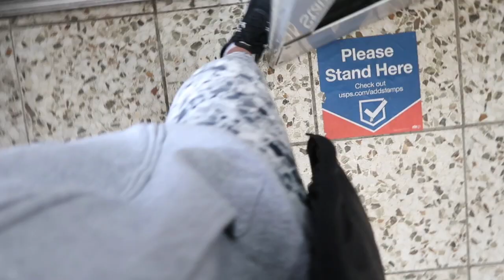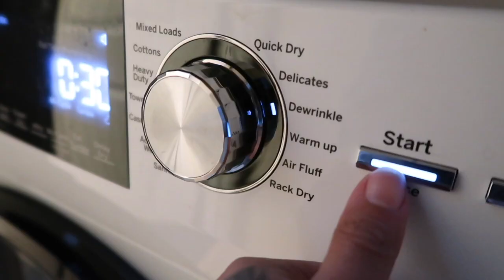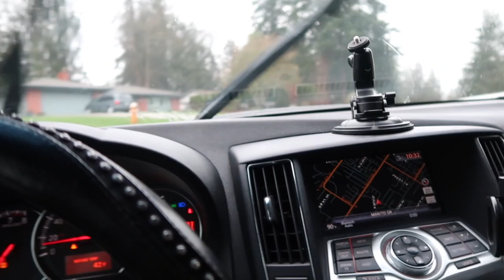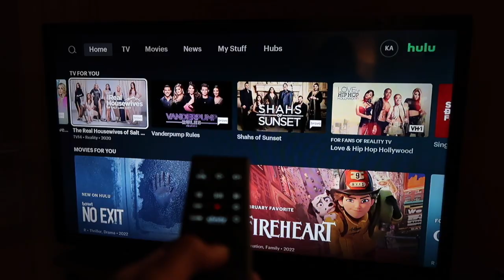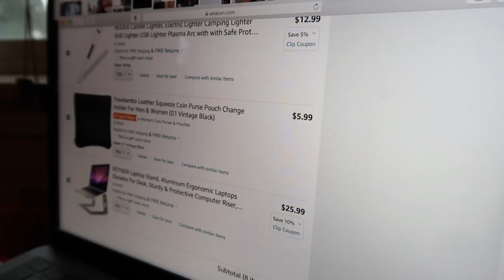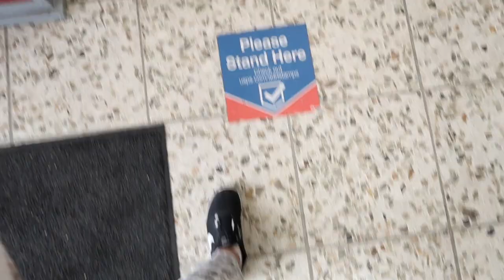HECTIC MONDAY | Car Issues + Another Scam, Sending Packages & More! | VLOG 2022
Hey Guys!!
What’s up, welcome to back to my channel. If you are new, Hi My name is Kayla and meet your NEW internet bestie. Thank you so much for clicking on today’s video, thanks for hanging out with me this holiday season! Bringing you guys another vlog.  HECTIC MONDAY | Car Issues + Another Scam, Sending Packages & More! | VLOG  and I hope all of you are starting things off on the right foot and enjoying every moment of it. We’re still in the winter months so I hope to bring you all the cozy vibes but in the most relatable/aesthetic way. Stay safe, stay cozy and enjoy the vlog. I’m so excited/ready to spend the most magical time of the year with you guys- If you like this video, give it a BIG thumbs up and If your new to my channel, consider subscribing before you leave- ITS 100% FREE and I will see you in the next one! Hope you have an amazing day!

(Its Free!)

FIT # 1

Zip Up: Amazon
Green Long Sleeve: Target
Leggings: Old Navy
Puffer: Costco
Hat: Tjmaxx

FIT # 2

Puffer: Costco
Zip Up: Amazon
Leggings: Tjmaxx
Hat: Tjmaxx

FAQ:

Age: 32
Sign: Gemini
Race: Half Black/Half White
Height: 5’2” (on a good day)
Status: Married
Location: Washington State
Children/Mother: No
Car Model: Nissan Maxima
Camera Used: Canon G7X Mark ii
Editing Software: Imovie
Where Do You Get Music:
-Hello Thematic